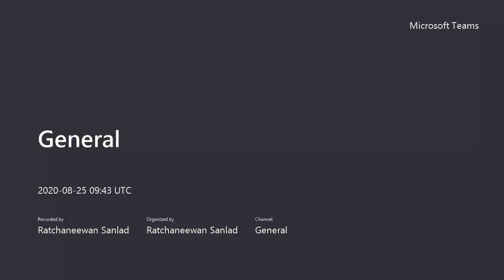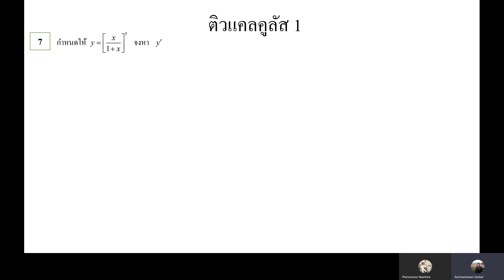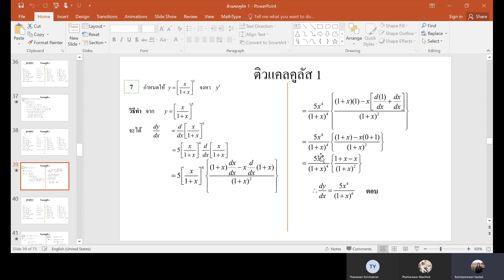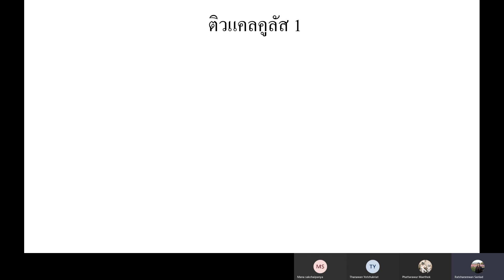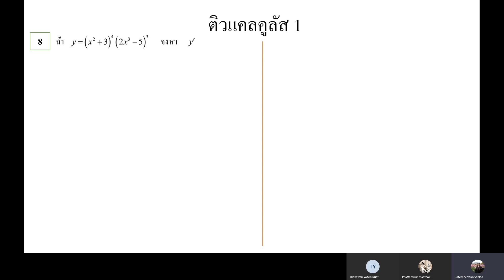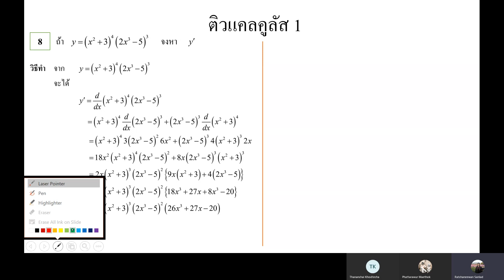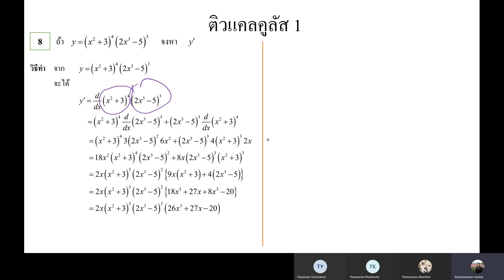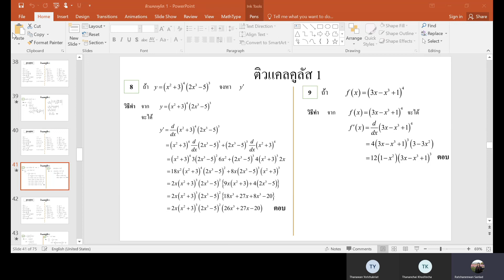แคลคูลัสเบื้องต้น แคลคูลัสสำหรับวิศวกร แคลคูลัสมหาลัย Calculus1 Part3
ติวแคลคูลัส1
โดย อาจารย์ รัชนีวรรณ สันลาด
วิศวกรรมอุตสาหการ (วิศวกรรมการผลิต)
คณะวิศวกรรมศาสตร์ มหาวิทยาลัยเทคโนโลยีราชมงคลล้านนา ลำปาง